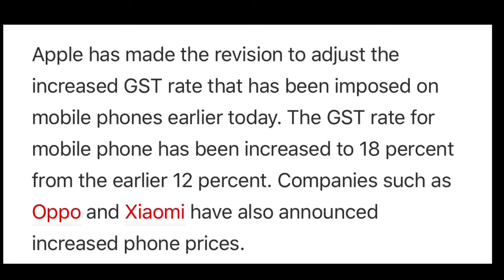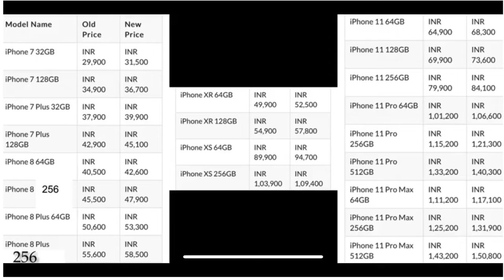All iPhone Price Will be Increase.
Hello friends Main Rahul apka bhot bhot Suwagat Karta hu apne Rahul bhaduri Channel Main. dosto maine aj ki video main apko bataya hai sabhi iPhone ke Price badh gaye hai GST ki Wajha se all iPhone Price Will be increase. aur bhi bohot kuch toh Video ko last tak dekhna Umeed karta hu apko ye video Pasand Ayegi.